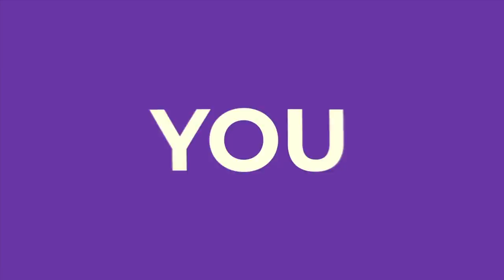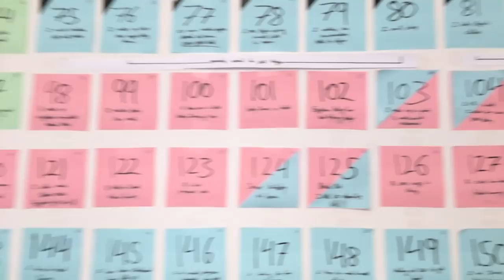Y Chats (Episode 19) with Nadine Labaki - Frustrations and Freedoms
Lebanon’s filmmakers have outdone themselves in the last year – Nadine Labaki’s Capharnaum received the jury prize at the 2018 Cannes film festival. Her latest production is about a poor 12 year old boy named Zain who sues his parents for giving him birth is by far the most serious, the timeliest and the most poignant.

We met with Nadine Labaki to talk about the sensitive subjects of illegal immigrants, child labor and abuse and of course what it all means for Lebanon.